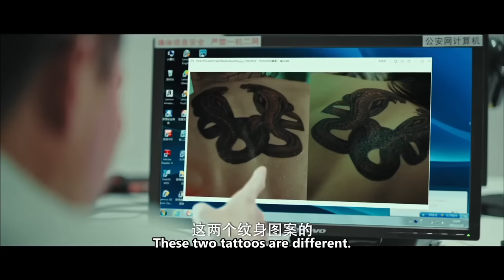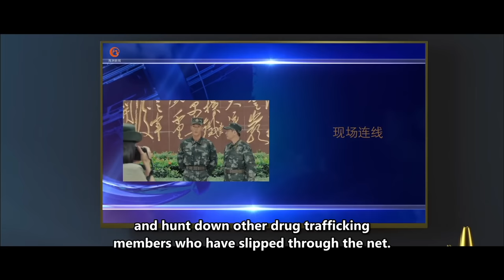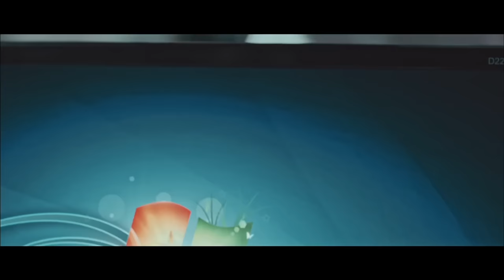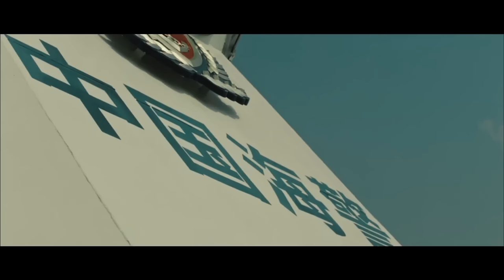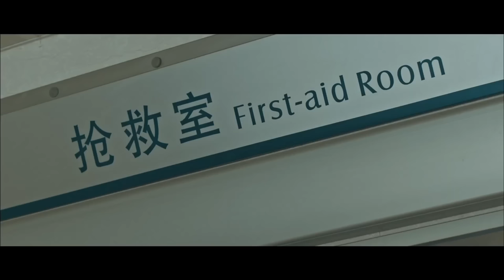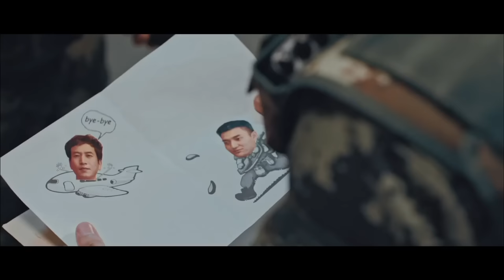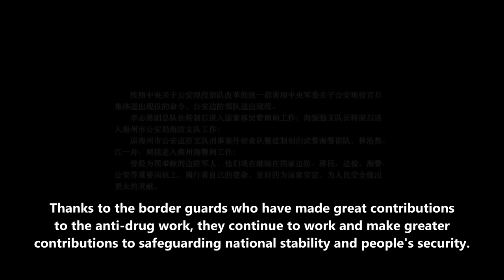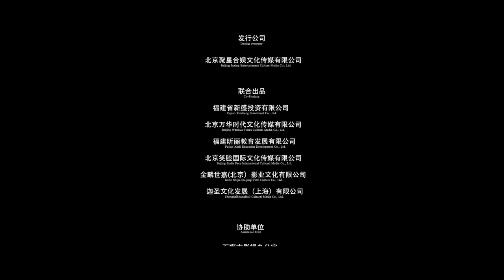【ENG】ACTION MOVIE | Sharp Knife | China Movie Channel ENGLISH | ENGSUB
【Synopsis】The captain of the criminal investigation team, Lin Haoran, and his comrades were ordered to bring the drug lords to justice. They fought wits and courage with the drug lords with fearless sacrifice and high-tech means, and found clues from clues. Haizhou's largest drug smuggling case since the founding of the People's Republic of China has returned me to the blue sea and blue sky.